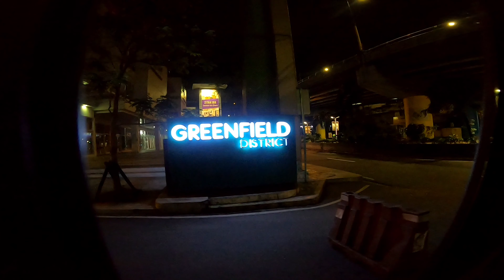Mt.Marami-Maragondon, Cavite 405+ MASL|3/9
Mt. Marami
Event Rate: P1,600
Difficulty: 3/9
Hike Duration: 1 day
Location: Maragondon, CaviteElevation: 405+ MASL
Total Trek Distance: 14.8km

Let's begin our 2021 travel goals in mt. Marami a mountain located in Maragondon, Cavite and also considered as one of the most accessible mountains in the said town.

Mt. Marami is often compared to Mt. Pico de Loro because both have enormous rocks and massive composite of pillars and towers. The name of the mountain is coined from the Tagalog term “marami” because the mountain is composed mainly of numerous gigantic rocks. One of the best and famous spot of this mountain is the “Silyang Bato” which can be found on the summit. The trail is not that difficult but expect for a long hike also the weather might affect the difficulty of the hike. So far our experience was great and we highly recommend you fellow hikers to experience also the beauty and adventure that mt. Marami can offer.